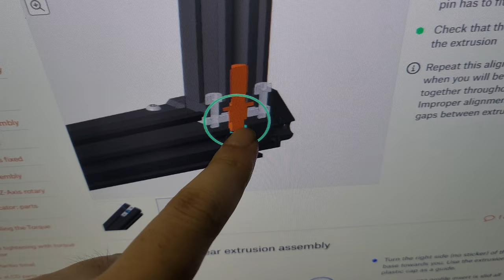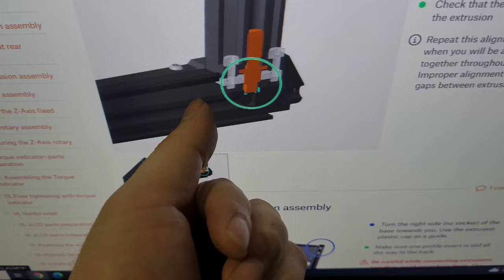국내 1호 프루사 XL? 조립기 1 3D 프린터 Prusa XL Single head semi assembled part 1